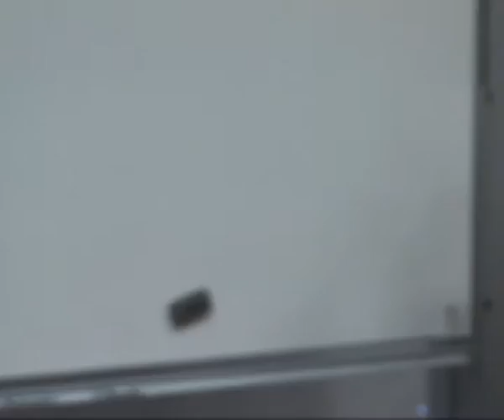Creative Commons eestindatud litsentside esitlus (sissejuhatus)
5.nov 2010 seminar
Tervitussõnad Ene Koitla poolt.